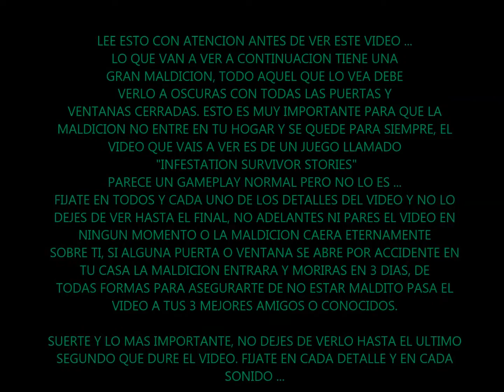Infestation Survivor Stories - LA MALDICION - [AVISO] - Terror Psicologico ... Gameplay español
LEE ATENTAMENTE LAS LETRAS DEL PRINCIPIO...
LUEGO AGUANTA HASTA EL FINAL O LA MALDICION ENTRARA EN TU HOGAR ... PARECE UN GAMEPLAY NORMAL DEL JUEGO ONLINE INFESTATION: SURVIVOR STORIES ... PERO NO LO ES ...
PASALO TE QUEDAN 3 DIAS ... O MORIRAS ...

infestation survivor stories gameplay español
infestation gameplay español maldito
trailer de terror maldito tenebroso
pelicula completa en español castellano 2015
pelicula completa en latino 2015
terror psicologico new generation
video prohibido video maldito maldicion
infestation survivor stories pvp montage massacre
videos virales , video viral terror terror miedo sangre
666 españa iss gameplay español

LOR3N